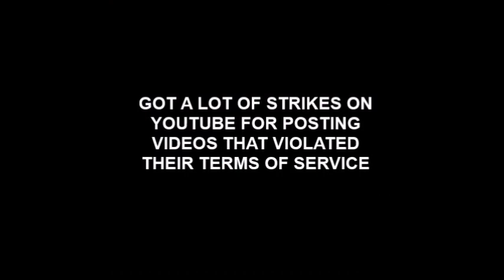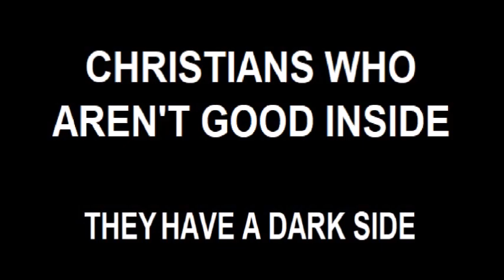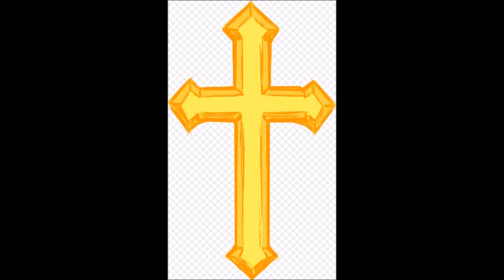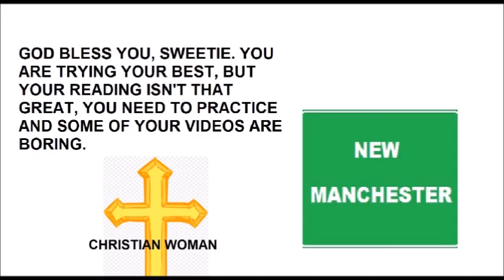8 Ways To Say ''F**k You''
This is the last video of 2022 on this channel. I'll be reading about 8 ways to say f-you by some people and some religious people with a dark evil side here in the USA. I will be giving my two cents on this after reading this.